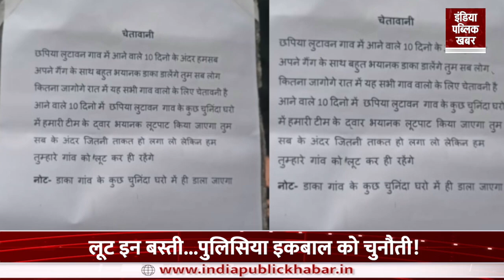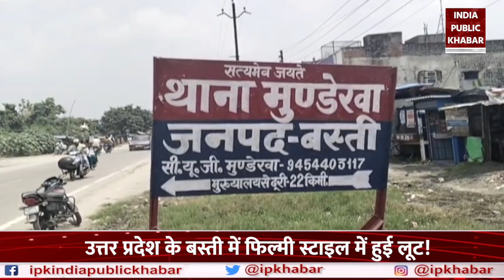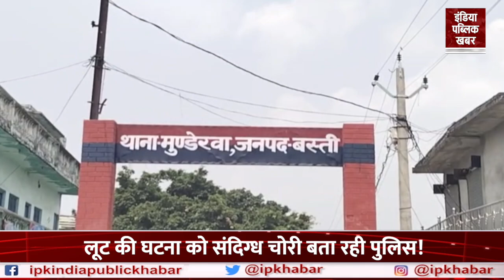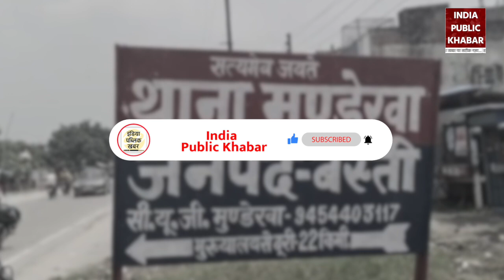Basti में लुटेरों ने दो दिन पहले लगाए पोस्टर, अब डाल दिया डाका! | Uttar Pradesh | UP Police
Basti में लुटेरों ने दो दिन पहले लगाए पोस्टर, अब डाल दिया डाका!

एक तरफ जहां प्रदेश की योगी आदित्यनाथ सरकार प्रदेश को अपराध मुक्त बनाने के लिए प्रयास कर रही है. पुलिस का शूटआउट अभियान जारी है. ऑपरेशन लंगड़ा चल रहा है, वहीं दूसरी तरफ बदमाश यूपी पुलिस को चुनौती दे रहे हैं. हाल ही में बस्ती में हुई घटना ने यूपी पुलिस के बुलंद इकबाल पर करारा तमाचा मारा है...

On one hand, the Yogi Adityanath government of the state is making efforts to make the state crime free. Police shootout campaign is going on. Operation Langra is going on, on the other hand miscreants are challenging the UP Police. The recent incident that took place in Basti has dealt a severe slap to the lofty Iqbal of UP Police...

About Channel